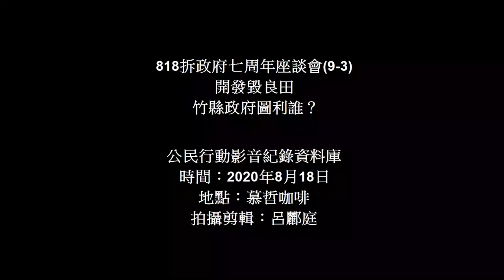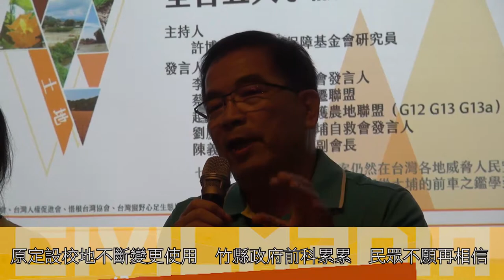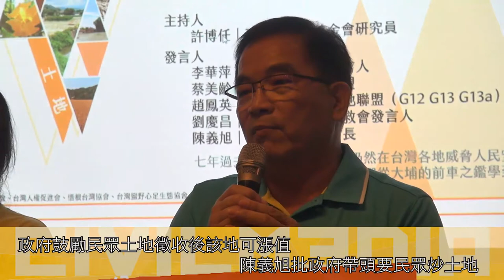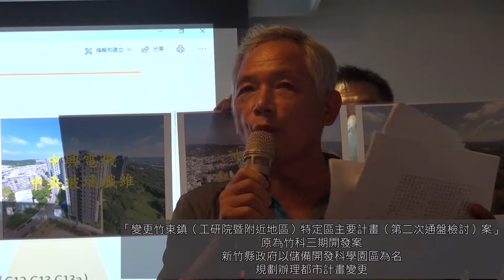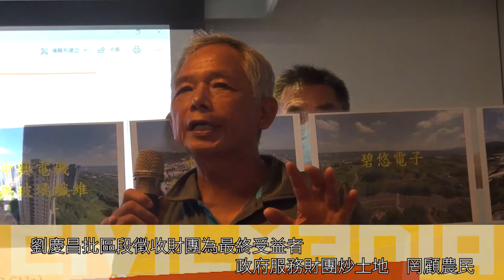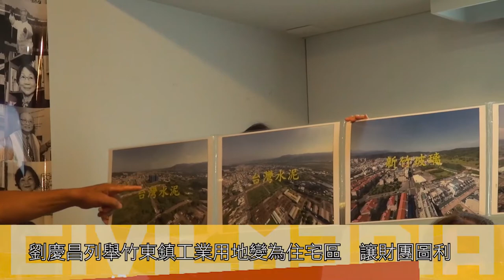818拆政府七周年座談(9-3) 開發毀良田 竹縣政府圖利誰？